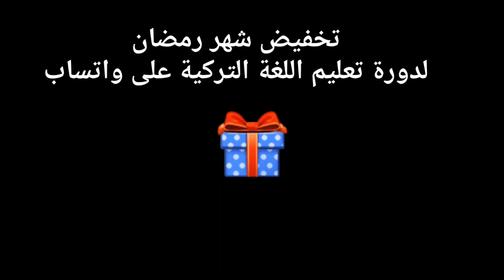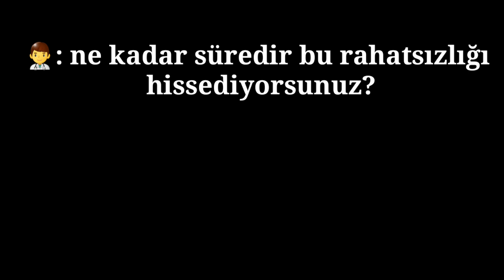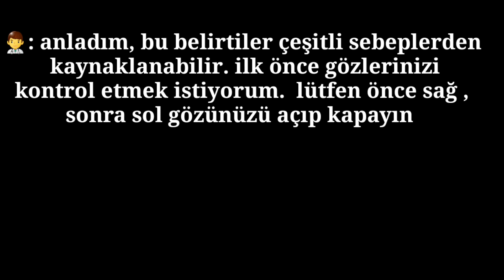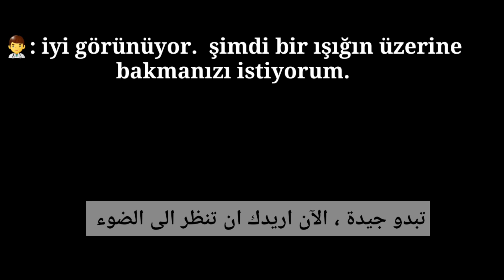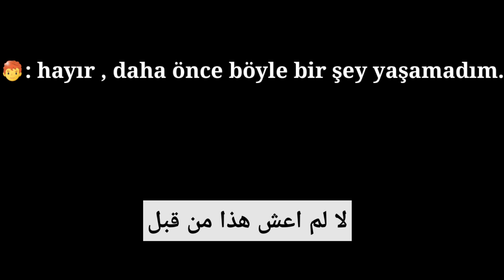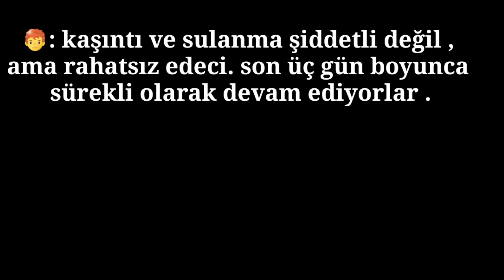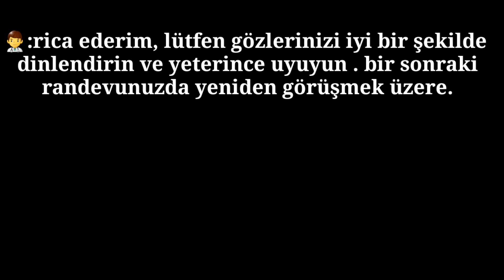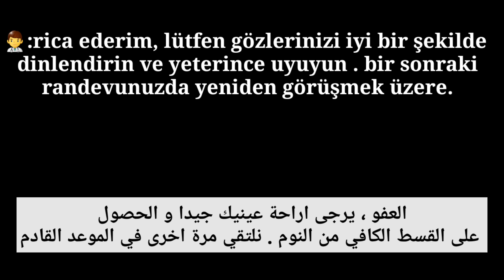محادثة مع طبيب العيون باللغة التركية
محتوى الفيديو:
محادثة مع طبيب العيون باللغة التركي
00:00 مقدمة
00:13 تخفيضات شهر رمضان
02:47 بداية المحادثة
جبتلكم مجموعة من كوبون لمختلف البرندات:
H&M : T9DL

Lebs: BR78

Sephora : FW97